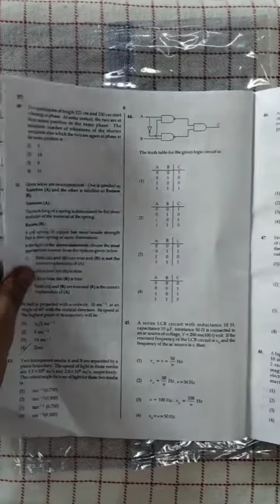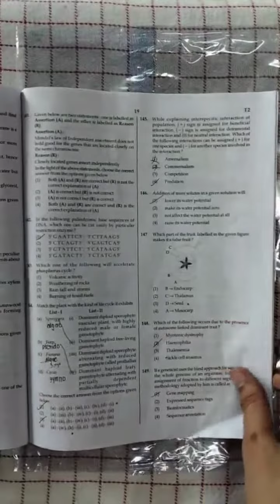NEET EXAM 2022 Questions paper